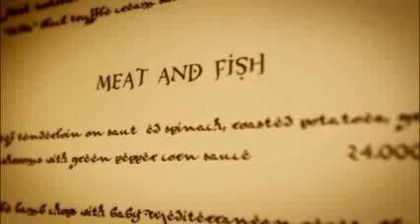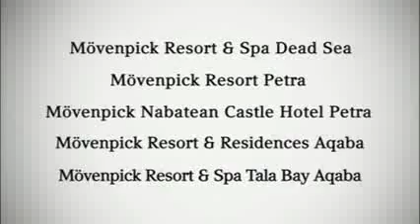Mövenpick Resort, Jordanië | Corendon